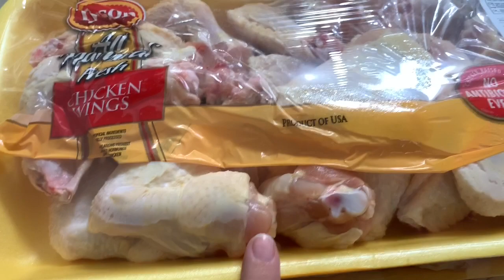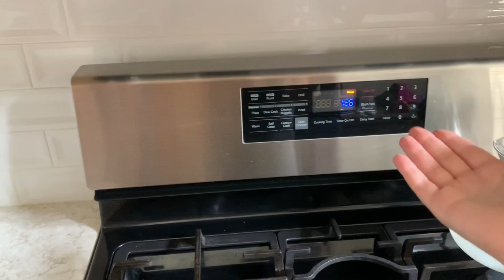Vlog | My Dogs First Beach Trip, Air Fried Chicken Wings, And New Shirts!